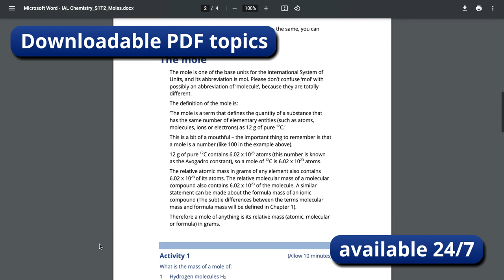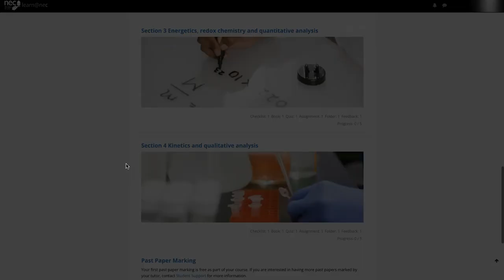Online International A level Chemistry in 60 seconds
NEC's online courses have been written and developed by experts. You'll have access to course materials and tutor support 24/7 through our online learning platform - learn@nec.